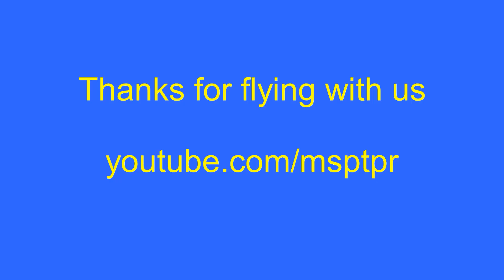WSH field 10 24 23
WSH's Don handling the 10-15 mph very nicely.